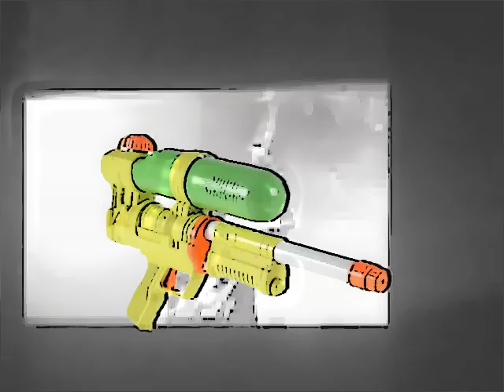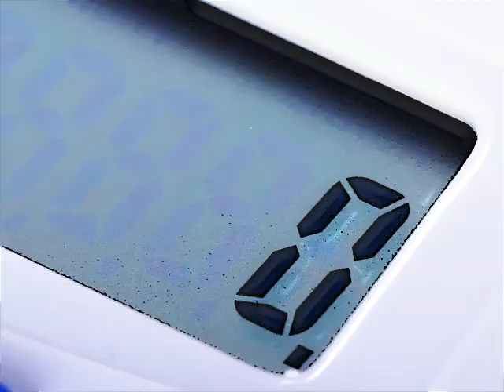Ale.sandro Black House Famiglia - IDV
Testo e Voce : alepuntosandro /
Beat : Dj Pitt /
Video : Claudio Ronaldo